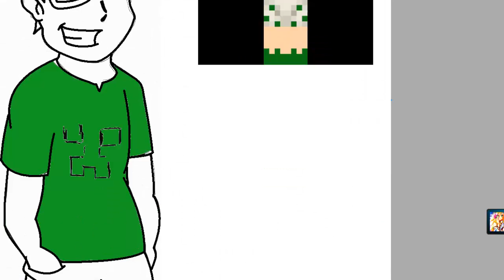Desenhando - Mike - @TazerCraft - #2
Desenhei o Moço Mike!